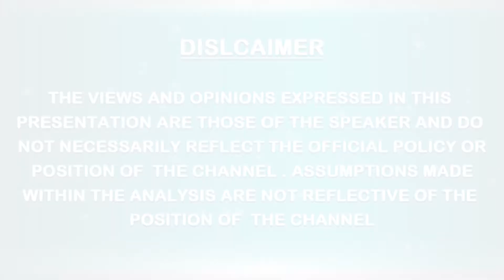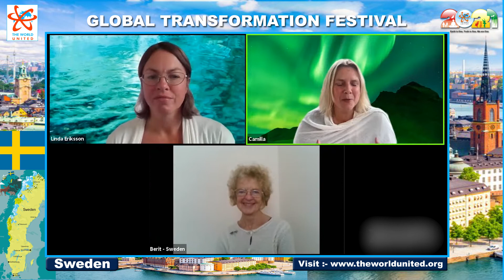GTF @ Sweden TRACK - 2 || THE WORLD UNITED